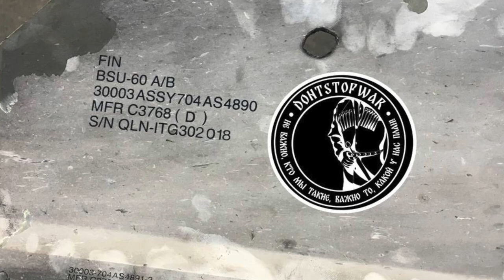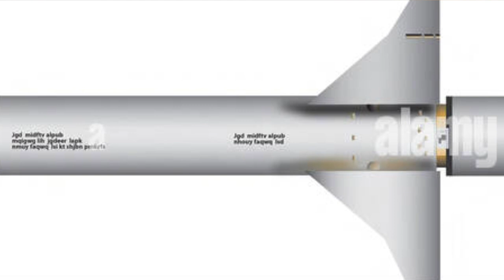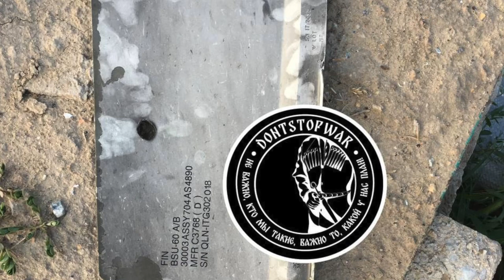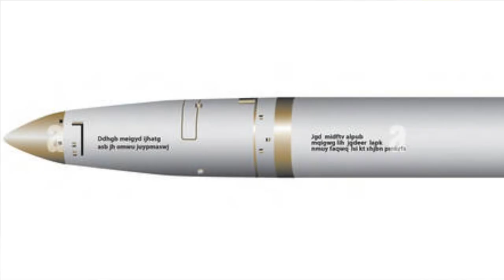Amerikan füzesi AGM-88 HARM Ukrayna Mig-29'una takıldı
Yerden havaya atılan füzelerin en büyük silahı aslında radar sistemleri. ABD tarafından geliştirilen AGM-88 HARM Anti Radyasyon Füzeleri, hava savunma sistemlerinin radarlarını vuruyor. İşin ilginci, Ukrayna Savaşı sırasında artık bu füzeler, Ukrayna Hava Kuvvetleri'ne ait Mig-29'lara entegre edilmeye başlandı. Tolga Özbek anlatıyor. Kanalımıza destek vermek için
Videomuzun müziği, değerli takipçimiz Selçuk Çelebi tarafından hazırlandı:
Kanalı  @Ambient Music Selcuk Celebi   Eserlerine ulaşmak için: